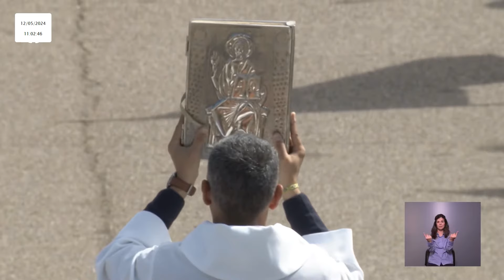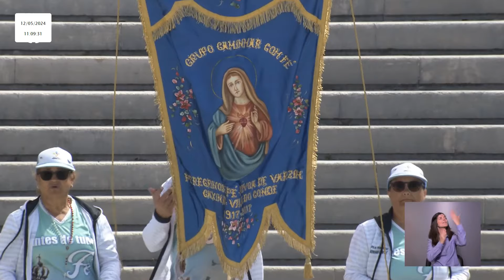Procissão da Capela das Aparições até o Recinto de Oração 12.05.2024